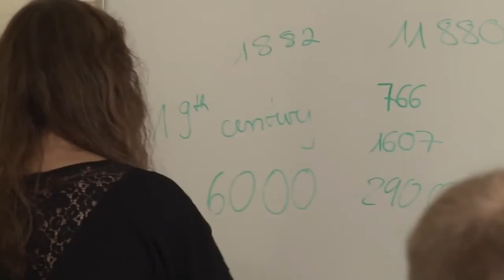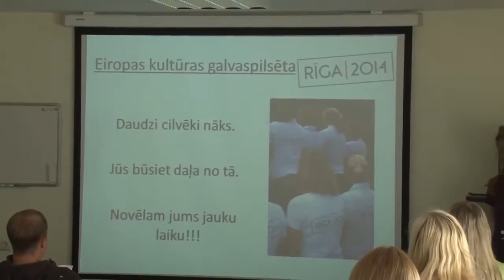Erasmus Intensive Language Course at Turiba University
Университет Turiba (Biznesa augstskola Turība) – это  учебное заведение, широко известное не только в Латвии, но и далеко за ее пределами. Благодаря высокому уровню подготовки и качеству образования, университет Turiba входит в знаменитые учебные заведения Латвии. В университете Turiba есть отделения бакалавриата и магистратуры, докторантура, студентам предлагаются соответствующие программы обучения, а также специализированные подготовительные курсы английского. У Turiba заключены партнерские соглашения, более чем с 70 университетами Европы и мира, совместно с которыми были разработаны специальные программы обмена и двойного диплома. Все программы университетаTuriba аккредитованы UNWTO  и AACSB - организациями, работающими в сфере туризма и бизнеса.